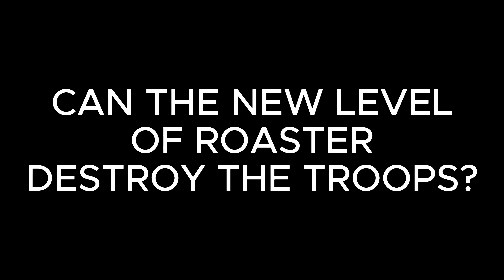ROASTER'S LATEST UPGRADE SHOCKS EVERYONE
The latest Roaster upgrade has shocked everyone with its incredible power. See how this new level is taking Clash of Clans defenses to a whole new level. In this comprehensive video, we delve into the Roaster's upgraded stats, abilities, and overall impact on gameplay. Learn how to leverage its strengths against various attack strategies and fortify your base like never before. Don't miss the epic gameplay showcasing the Roaster's new capabilities and understand why this upgrade is a game-changer for all players!